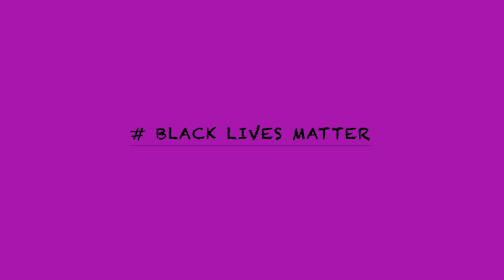The One With The Ghost - 2020 Easterseals Disability Film Challenge Entry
In this mockumentary, Dr. Rachel Hubbert and her assistant Tony have created a Video Time Capsule series to stay busy in quarantine.